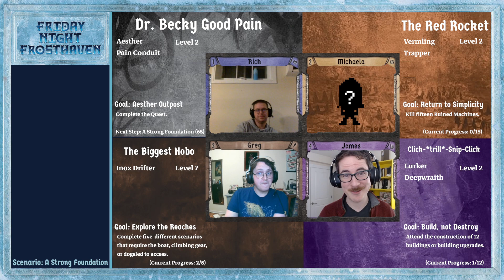Friday Night Frosthaven, Episode 48: A Strong Foundation (Scenario 65)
00:00 Starting Soon ("Stiria" from A Memory of Winter by Aaron Hodges-Boyle)
06:00 Beginning
13:44 Winter Road Event #08
21:10 Our First Challenge!
23:30 Scenario 65: A Strong Foundation

The anticipation continues building to a fever pitch as Michalea is called away and has to back out less than two hours before we began the stream! On the plus side, we can now reveal the name and personal quest of her brand new BEARTRAP!

Then, it's on to a very special scenario: our first Frosthaven scenario designed by Marcel Cwertetschka-Mattasits! We have a complicated relationship with Marcel, having played Forgotten Circles just prior to Frosthaven's arrival. I've been staying optimistic, thinking that in smaller doses his dedication to crafting really specific experiences with Special Rules might add some spice to the campaign!

Does *Scenario 65: A Strong Foundation* fulfill my hopes? There's only one way to find out!

Friday Night Frosthaven is our ongoing 4(ish)-player playthrough of the sequel to the hit co-op board game Gloomhaven! You can catch us live on Twitch every Friday at 8PM Eastern Time (GMT-5)!

Aaron's got a wide catalog of "video game music to study or fall asleep to" over on his Bandcamp